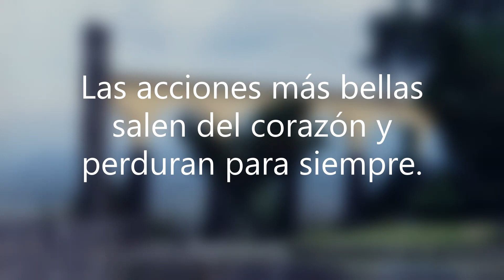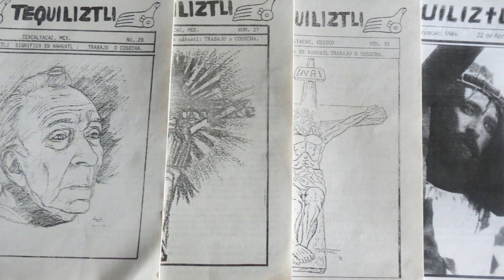Manuel Acal Morales, in memoriam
La familia Acal Morales le han dado  Texcalyacac el arte del teatro, desde 1955 has el año de  2019 dirigieron la obra teatral de Semana Santa, en este vídeo recordamos a Manuel Acal Morales ya que durante 19 años representó el papel estelar de Cristo, siempre  le recodaremos porque fue  fundador de esta obra de teatro,  que dado fama e  identidad a   nuestro pueblo.